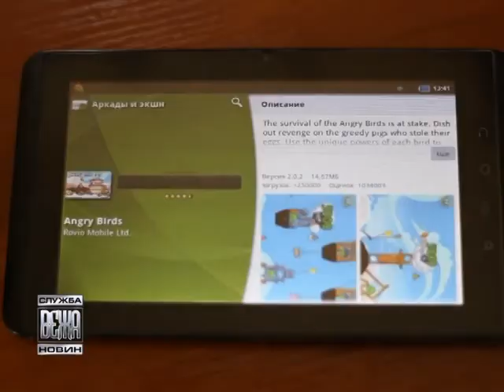040 ІТ технології